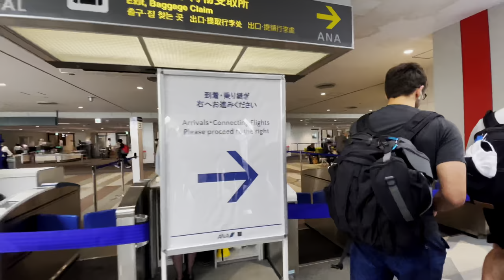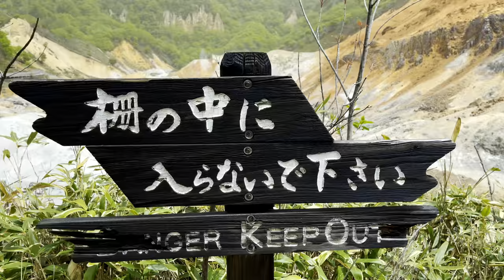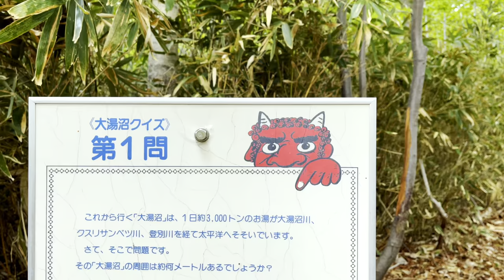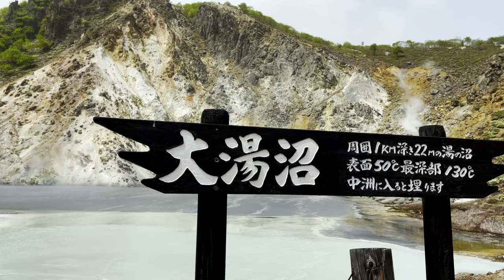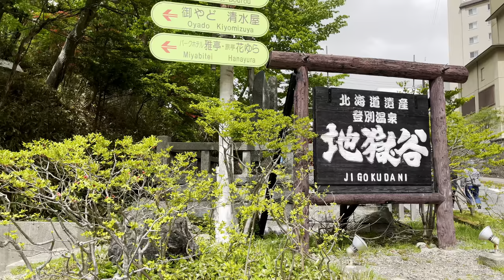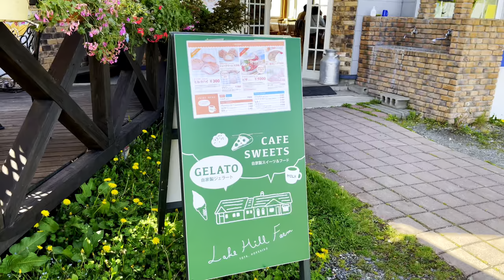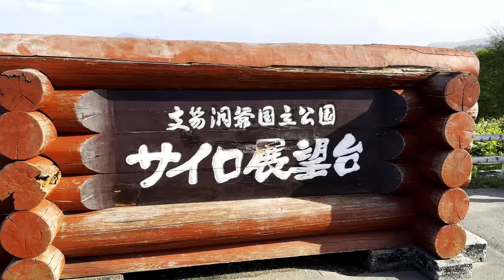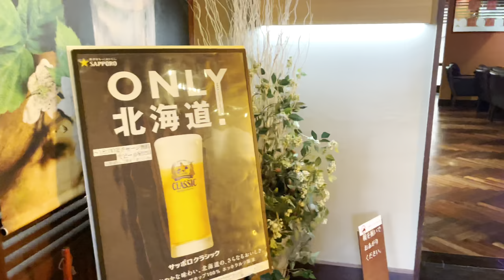VISITING HOKKAIDO IN SPRING IS INCREDIBLE!! EXPLORING NOBORIBETSU, LAKE TOYA & JOZANKEI, JAPAN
Welcome to our Hokkaido 5 day road trip!! We arrived at Sapporo Chitose Airport on Monday, May 22, 2023 and we started our journey around Hokkaido.

Our first destination was Noboribetsu Hot Springs. On the way there, we saw many cherry blossom trees which we didn't expect to be blooming late in May, so we were pleasantly surprised.
We will show you Jogokudani (Hell's) Valley and walk around the park and then we relaxes at the foot bath hot springs.

Our next destination was Lake Toya, a volcanic caldera lake in Shikotsu-Toya National Park, Hokkaido. On the way there, we stopped at Lake Hills Farm located in southern Hokkaido surrounded with many flowers and spectacular views of the lake and Mount Yotei.

After getting a delicious milk products refreshments at Lake Hill Farm, we made it to Toyaka area top view point of Lake Toya, surrounded with beautiful cherry blossom trees.

It was a great 1st day at Hokkaido and we were truly amazed by beautiful nature and calming atmosphere of Hokkaido, totally different from our Tokyo & Kyoto experience.

And to top our 1st day Hokkaido experience, it was staying at Jozankei Tsuruga resort & spa, a modern & elegant Japanese style ryokan where we enjoyed an excellent dinner, onsen and nightly entertainment.

Stay tunned for our upcoming Hokkaido vlogs from Shakotane Peninsula, Otaru, Sea of Clouds, Furano & Biei, Farm Tomita, Tulip Park, Mombetsu, lake Akan, Shibazakura Takinoe Park and more!!

0:00 Intro
0:50 Arriving at Chitose Hokkaido Airport and getting our rental car
1:37 Cherry Blossom trees on the way to Shiraoi, the town on the way to Noboribetsu
2:17 Noboribetsu Hot Springs
5:40 Jigokudani (Hell) Valley Base - info
7:25 Foot bath hot springs
10:15 Sobetsu Blossom trees on the way to lake Toya
12:59 Lake Toya
13:34 Lake Hill Farm
15:11 Toyako area viewpoint at lakeToya from the top
16:30 Driving from lake Toya to Jozankei Tsuruga Resort
17:47 Jozankei Tsuruga Resort & Spa, Modern Japonesse Ryokan
23:25 Outro - Shakotane Penisula Day 2

f you enjoyed this amazing video PLEASE be sure to click that like button!!

What we use to make our videos!
Picmonkey (thumbnails)
Final Cut Pro (for editing our videos)
GoPro Hero 10 Black Edition
DJ Mavick Air-2s Drone
Sony 4K Camera